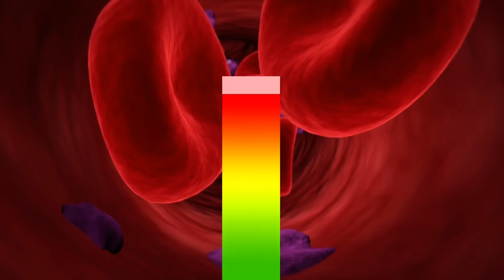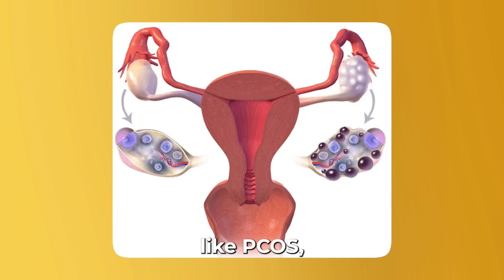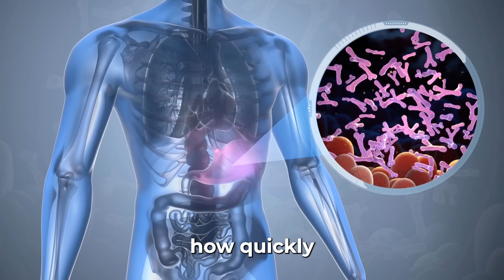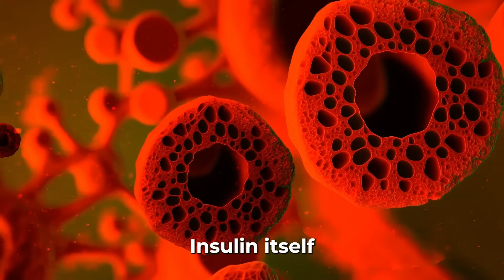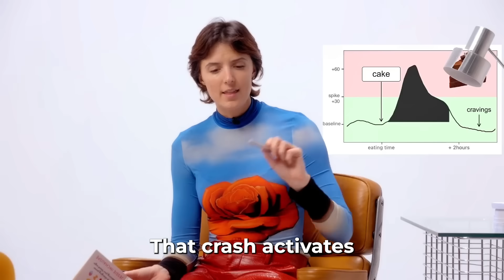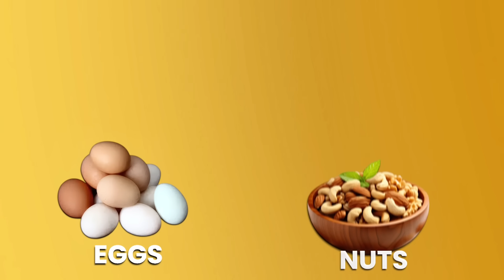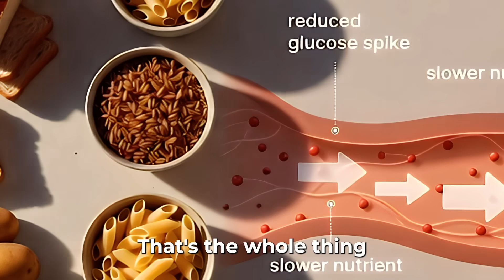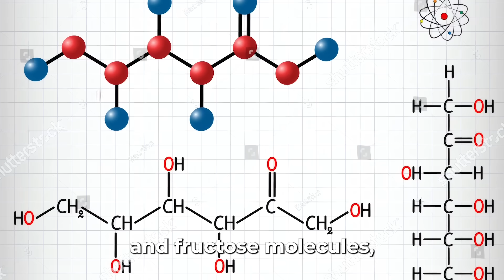These 5 Insulin Tricks BURN FAT LIKE OZEMPIC! Glucose Goddess Jessie Inchauspé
These 5 suprising carbs tricks unlock the secret to burning fat faster than 48 hours of fasting! In today's video, Glucose Goddess Jesse Inchauspé  dives deep into the science behind how certain carbohydrates can actually boost your metabolism and promote fat loss. Say goodbye to restrictive diets and hello to a sustainable, enjoyable way to achieve your fitness goals! Join us as we share easy tips, delicious recipes, and real-life success stories that will transform your relationship with food. Don’t miss out on this game-changing information!

French biochemist Jessie Inchauspé (a.k.a. The Glucose Goddess) reveals how tiny meal-sequencing tweaks can transform your metabolism, stabilize energy, reduce hunger, and help your body release stored fat… even while you sleep.
These 5 glucose hacks work for anyone—especially men and women over 40 dealing with stubborn belly fat, low energy, menopausal weight gain, prediabetes, or insulin resistance.

⭐ In this video you’ll learn:
• Why glucose spikes block fat burning
• How veggie starters reduce glucose spikes by up to 75%
• The “carb clothing” trick that slows down digestion
• Why calorie counting fails, and what to do instead
• How 1 tablespoon of vinegar can cut spikes by 30%
• The 10-minute movement hack (soleus muscle method) that burns carbs without exercise
• Why these hacks outperform 48-hour fasting for long-term fat loss

Most people think they’re eating “healthy”… but invisible glucose spikes destroy their metabolism, age their skin faster, and increase hunger all day long.Fix your spikes → fix your fat-burning.
These carb hacks let you enjoy real food—pasta, bread, fruit, even dessert—without the energy crash or weight gain.

When insulin levels are high, our body is told to not burn fat, impacting overall metabolism. This video explains how high insulin levels prevent how to burn fat and highlights the importance of metabolic flexibility. Understanding the connection between insulin, blood sugar, and fat loss is crucial for effective weight management and overall health.